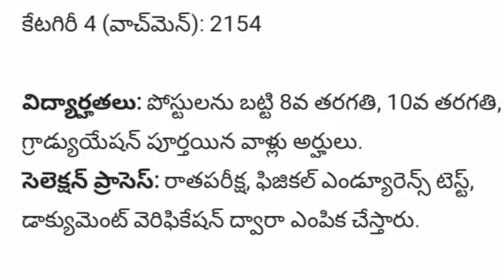FCI recruitment 2022